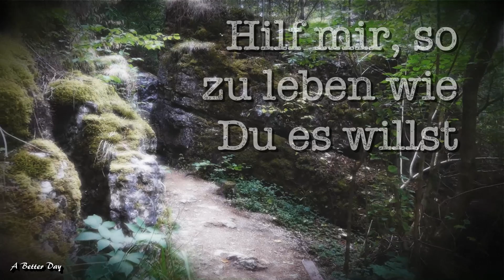🌟❤️🌟 Gedankenfilm 221 - Hilf mir 🎥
Schön, wenn man weiß, dass es da jemanden gibt der immer zu einem steht wenn wir ihn anrufen. Ich selbst habe es in dieser Zeit der Not erlebt, dass er bei mir ist und mich begleitet. Lungenkrebs ist nicht einfach, doch  er gibt mir die Kraft und ich lebe entsprechend gutes Leben und bin dankbar dafür, denn er zeigt mir den Weg den ich zu gehen habe.